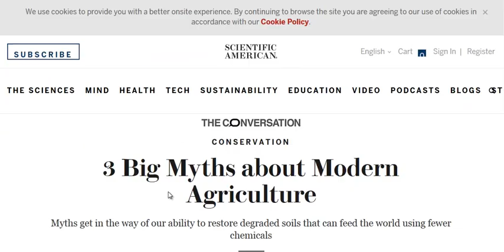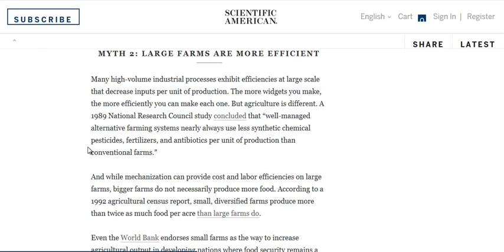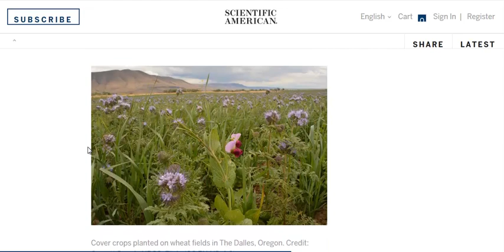3 Myths Of Modern Agriculture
Organic farming can feed the world, and produce nearly as much food as conventional farming.